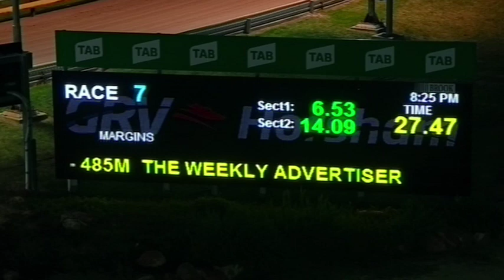HOR SAT 04 APR 20 R7